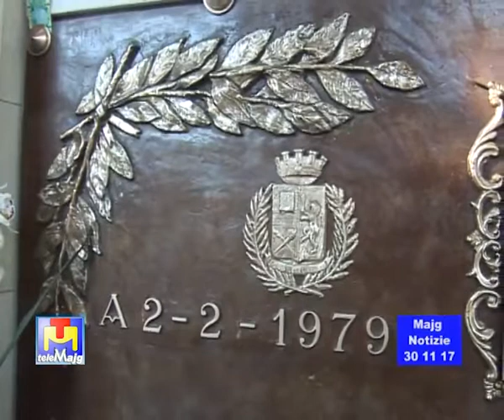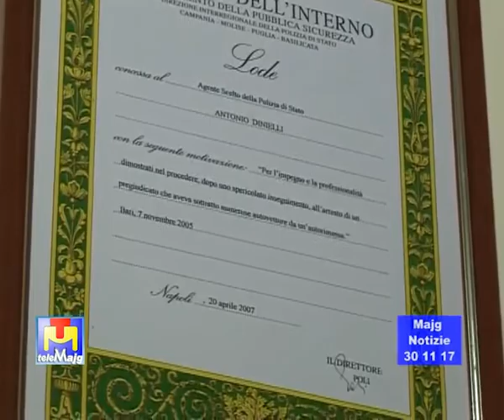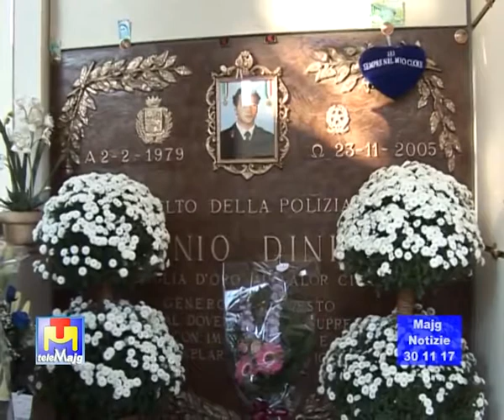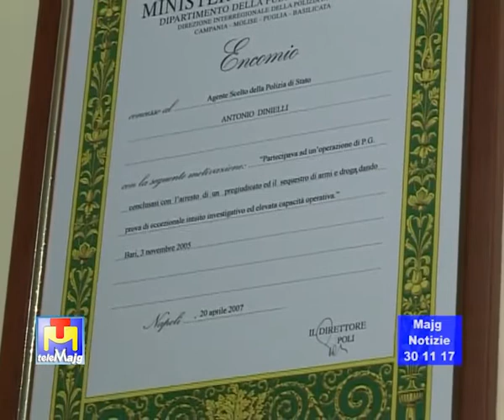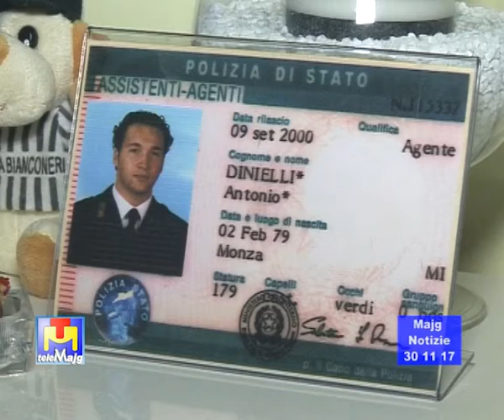Antonio Dinielli vive nei ricordi di papà Nicola e mamma Elena e di quanti lo hanno amato